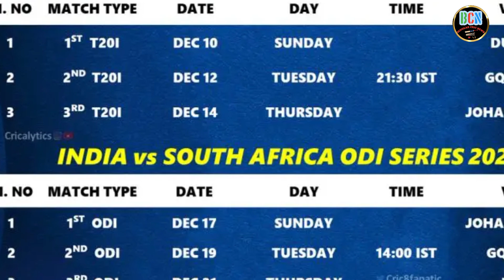Ind vs Sa 2nd t20 अचानक बदला दूसरे t20 मैच का समय kitne bje se hoga dusra t20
India vs south africa ka t20 match kab hoga
Kal ka match
Kal ka match Kaun jita
India ka match ab kab hai
Aaj kiska match hai
Ind vs sa t20 series squad 2023
India vs south africa series squad 2023
Agla T20 mukabala kab hoga
Agla T20 match kab hai India ka agla match kb hai
Bharat ka agla t20 match kab hai
10 December ka match
India south africa ka t20 match
India south africa ka pahla t20 kab hai
10 December India south africa 2023
अब इंडिया का अगला मैच कब होगा
Ab India ka agla Match kab hoga
Ind vs aus ka t20 match kab hai
Savs Ind 2023 live
Aaj India ka match kitne baje shuru hoga
India south africa match भारत साउथ अफ्रीका का मैच कब है भारत-साउथ अफ्रीका T20 मैच कब है Aaj ka match india ka Aaj ka match Kaun jita
South Africa vs India 2023 live
Ab India ka match kab hai
Bharat south africa match
India south africa ka match Bharat aur South Africa match
South Africa vs India ka match kab hai
India south africa match kab hoga
India ka match kis din hai
Ind vs Sa ka t20 match kab hai
Kal ka match
Kal ka match Kaun jita India ka match ab kab hai
Agla T20 match kab hai
India vs south africa match timing Ind vs sa match time
Ind vs sa ka match kab shuru hoga
India vs sa ka match kitne baje shuru hoga
India vs south africa ka match kab hoga
India vs south africa 2023 highlights
India vs south africa Series 2023
Ind vs south africa ka Match kitne bje hoga
India south africa ka Match kab start hoga
South Africa vs India live 2023
Ind vs Sa 2nd T20 match playing 11
Ind vs Sa match 2023 Ind vs sa playing 11
sa vs Ind match
Ind vs sa 2023 Date
Ind vs sa match date
Ind playing 11 vs sa
Ind vs Sa Ist t20 match 2023 playing 11
Ind vs sa highlights 2023 Bharat ka match kab hai
Kitne bje shuru hoga India vs Australia
match India south africa match kab hai
India vs south africa match kab hoga
dusra t20 match kab hai
dusra t20 match
dusra t20 south africa india
dusra t20 match kab khela jaega
dusra t20 south africa india ka kab hai
dusra t20 india-south africa
dusra t20 kitne tarikh ko hai
dusra t20 kab aaega
dusra t20 match kab